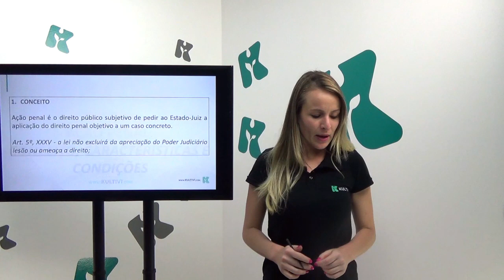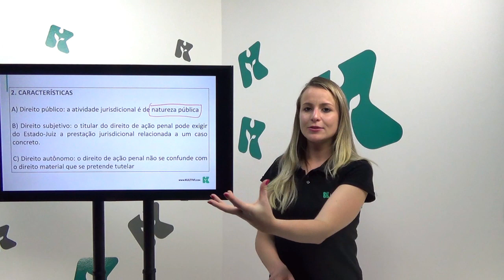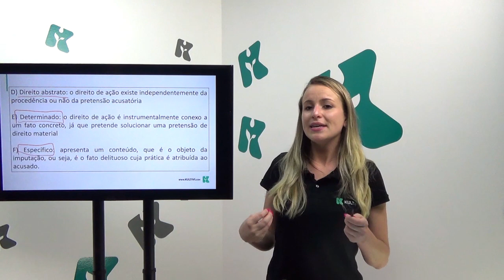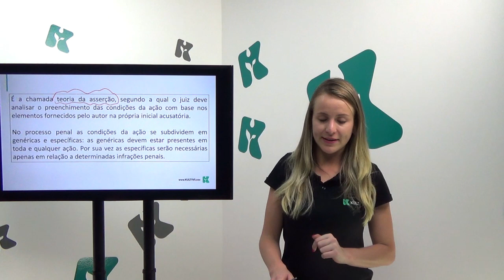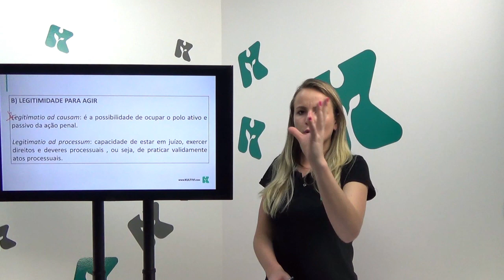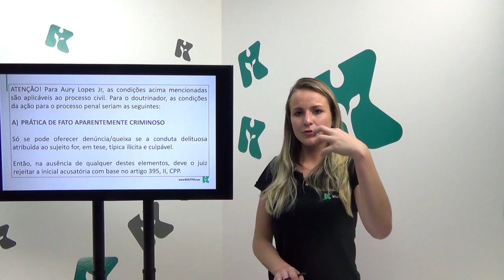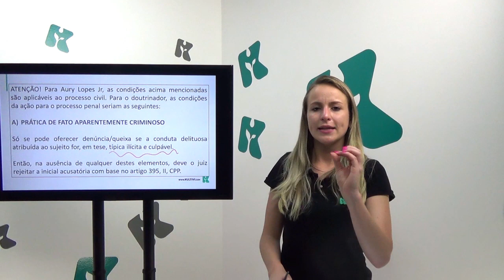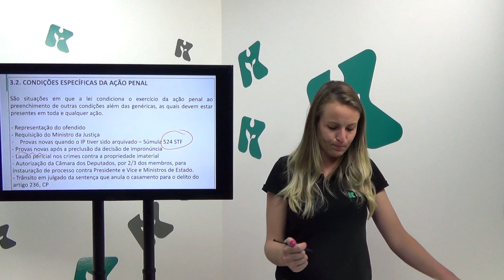Processo Penal | Kultivi - Ação Penal: Conceito, Características e Condições | CURSO GRATUITO